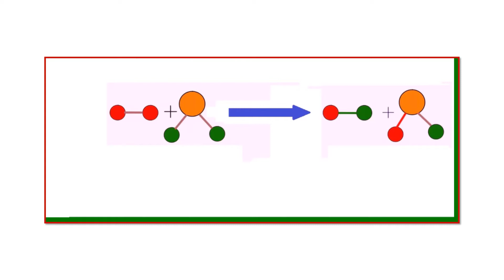kimyasal reaksiyon egzersizi çözüldü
Kimyasal Denklem Dengesi drawing w112
XW123
exercice résolu
equation mathématique
exercice simple avec solution
Dessin facile
Exercise Resolu
equation mathematical